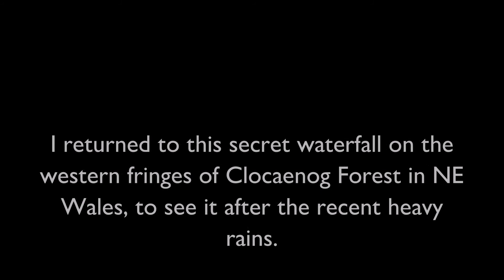Secret Waterfall in Spate : Parrot Anafi Footage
On the western fringes of Clocaenog Forest in NE Wales is an impressive waterfall that doesn't even appear on OS maps. Despite being over 150' high. After filming a short flight over the unnamed waterfall with a Parrot Anafi drone a couple of years ago, I went back with my Parrot Anafi drone to see what it looked like after the heavy rains we've had recently.